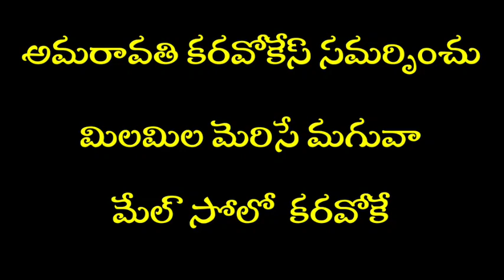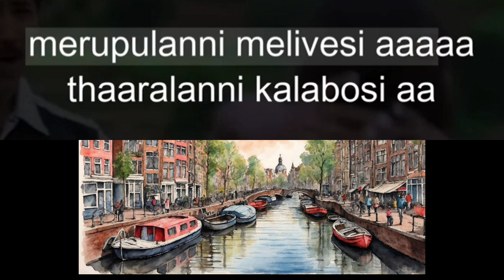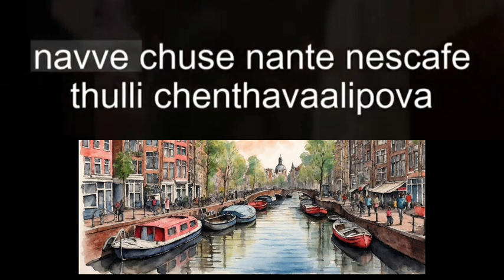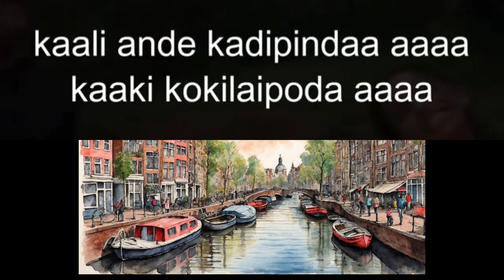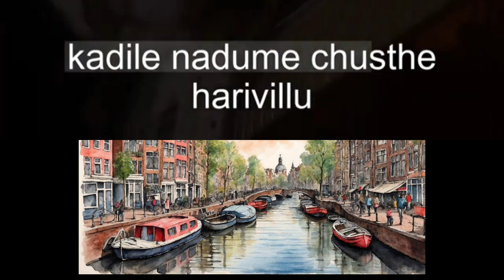Milamila Merise Maguva Male Solo Karaoke